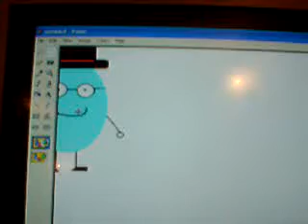The Ring Of Fire (Break It DOWN)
this is mr. thomas and he likes to dance!
(i seriously need to get a hobby)